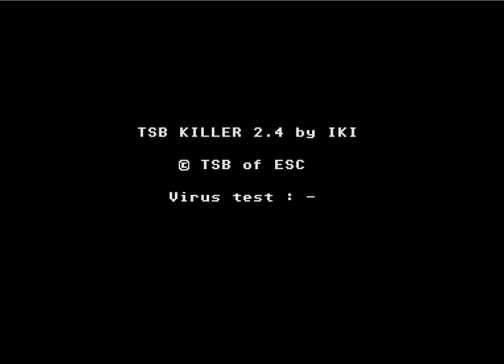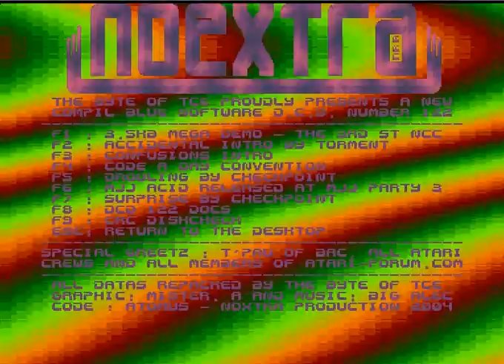BSW DCD #122 by NoExtra (ATARI STF) [2004]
Menu for the The Chaos Engine (TCE) crew.